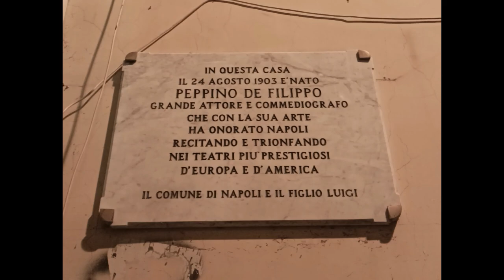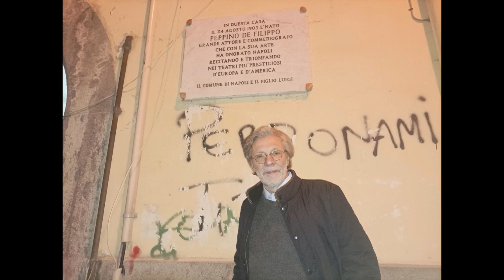La "Piccola Orchestra Ecletnica" di Piero Ricci in concerto a SS. Ascensione Chiaia Napoli le foto